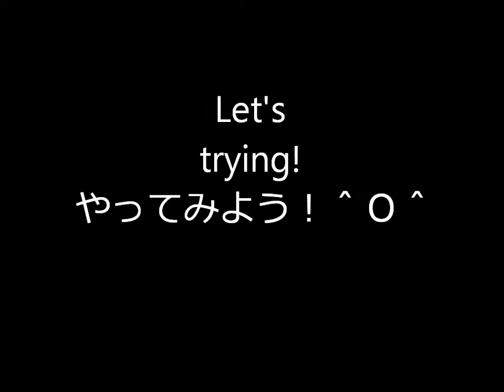Getting a phone in Japan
I got an Android phone from AU, the brand is Isai and it was about 15,000 yen ($150) for the phone itself, and about 7500 yen ($75) a month for the contract plus the tethering option so I can use the wifi on my laptop.